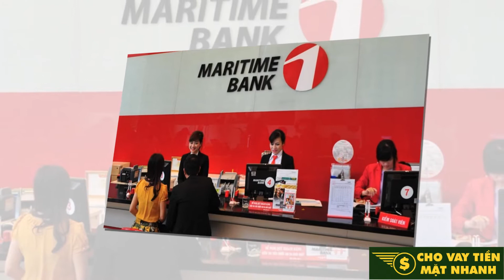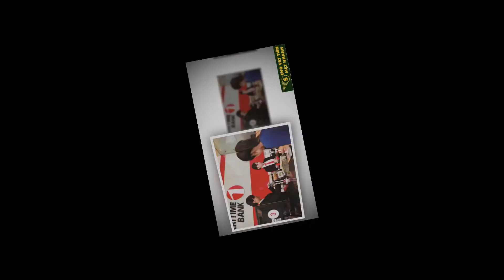Lãi suất vay thế chấp sổ đỏ ngân hàng MSB mới nhất | Cho Vay Tiền Mặt Nhanh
Lựa chọn sản phẩm vay thế chấp sổ đỏ ngân hàng MSB, bạn sẽ được hưởng mức lãi suất ưu đãi chỉ từ 5,99%/năm, hạn mức cho vay lên đến 70 - 80% trong thời gian tối đa 20 năm.

Tìm hiểu về vay thế chấp sổ đỏ ngân hàng MSB1
Ngân hàng MSB (Maritime Bank) là một trong những ngân hàng TMCP hàng đầu tại Việt Nam, mang trong mình sức mạnh tập thể và tinh thần tiên phong của các cổ đông sáng lập, MSB không ngừng tạo lập nhiều cột mốc mang tính đột phá trong ngành tài chính ngân hàng. Hiện tại MSB có quy mô khách hàng ngày càng lớn mạnh với đa dạng sản phẩm, đem đến nhiều lợi ích vượt trội.

Vay thế chấp sổ đỏ MSB là sản phẩm vay vốn có tài sản sản đảm bảo do ngân hàng MSB cung cấp, tài sản đảm bảo của sản phẩm này chính là sổ đỏ. Khi vay vốn thế chấp tại ngân hàng MSB sẽ yêu cầu rất cao về việc chứng minh tài chính và chứng minh mục đích vay tiền của khách hàng. Tuy nhiên, bạn không cần phải quá lo lắng về điều này, nhân viên tín dụng của MSB sẽ tư vấn hỗ trợ bạn trong phạm vi cho phép và đẩy nhanh tiến độ làm hồ sơ.

Vay thế chấp sổ đỏ MSB có thể vay theo nhiều hình thức khác nhau như:

Vay thế chấp mua nhà
Vay xây - sửa nhà
Vay thế chấp nhà mặt phố
Cho vay kinh doanh
Ứng vốn giấy tờ có giá
Vay mua xe ô tô
Vay tiêu dùng thế chấp bất động sản
Vay mua bất động sản

Lãi suất vay thế chấp sổ đỏ MSB2
Vay thế chấp tại MSB là sản phẩm giúp người dân giải quyết được vấn đề vay vốn, khắc phục tài chính tạm thời. Đặc biệt với hình thức vay thế chấp sổ đỏ ngân hàng MSB là một sản phẩm tín dụng dành cho đối tượng khách hàng cá nhân. Với hạn mức của gói vay lên đến 5 tỷ đồng, lãi suất cho vay trong năm 2020 chỉ từ 5,99%/năm. Lãi suất vay thế chấp sổ đỏ ngân hàng Maritime Bank hết sức ưu đãi cho khách hàng có nhu cầu vay.

Lợi ích khi vay thế chấp sổ đỏ tại ngân hàng MSB3
Hồ sơ đơn giản, cấp vốn nhanh chóng.
Thời hạn vay lên tới 25 năm.
Thẩm định nguồn thu thực tế tại địa điểm kinh doanh của khách hàng.
Không yêu cầu giấy tờ chứng minh tài chính phức tạp.
Hạn mức cho vay lớn lên tới 5 tỷ đồng.
Cấp hạn mức được phép rút vốn liên tục 1 năm không mất phí trả trước.
Mục đích vay vốn đa dạng và tùy theo nhu cầu.
Phương thức trả lãi, gốc tùy theo khả năng mà khách hàng lựa chọn.
Điều kiện và thủ tục vay thế chấp4
Điều kiện
Có độ tuổi từ 20 - 60.
Cư trú hoặc làm việc tại cùng tỉnh/thành phố với địa bàn chi nhánh/đơn vị kinh doanh Maritime Bank tiếp nhận hồ sơ vay vốn.
 Thu nhập tối thiểu từ 5 triệu đồng/tháng.
 Có tài sản thế chấp (sổ đỏ) của khách hàng hoặc của người thân.
Thủ tục
Giấy đề nghị vay vốn (theo mẫu của ngân hàng Maritime Bank)
CMND, sổ hộ khẩu/giấy đăng ký tạm trú người vay, người bảo lãnh (nếu có).
Giấy xác nhận độc thân/giấy đăng ký kết hôn
Giấy tờ chứng minh nguồn thu nhập, khả năng trả nợ của khách hàng
Chứng từ chứng minh mục đích vay (hợp đồng mua bán, chuyển nhượng, hóa đơn…)
Hồ sơ tài sản bảo đảm (sổ đỏ)